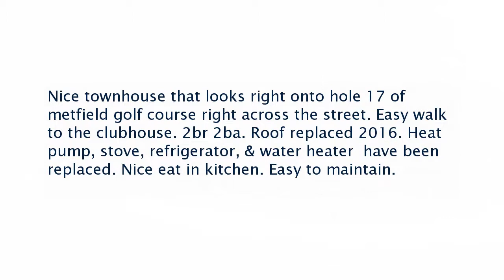Real estate for sale in Bella Vista Arkansas - MLS# 1042789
37 Walter Dr
Bella Vista Arkansas 72714
MLS# 1042789

Nice townhouse that looks right onto hole 17 of metfield golf course right across the street. Easy walk to the clubhouse. 2br 2ba. Roof replaced 2016. Heat pump stove refrigerator & water heater  have been replaced. Nice eat in kitchen. Easy to maintain.